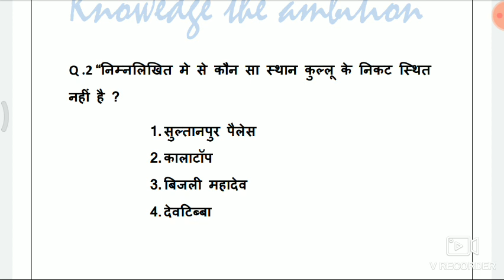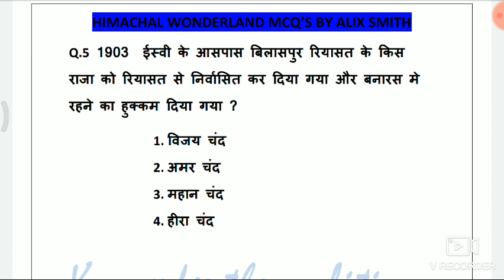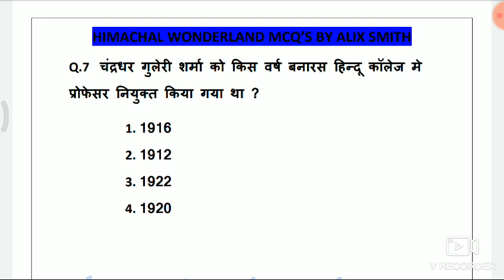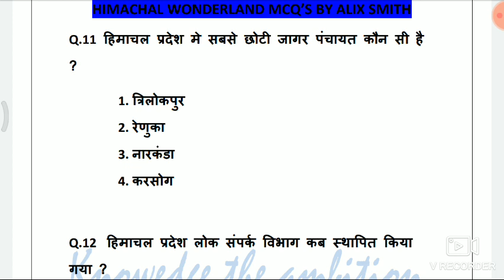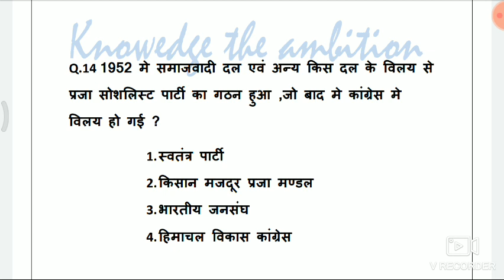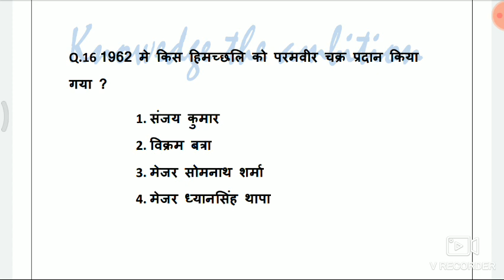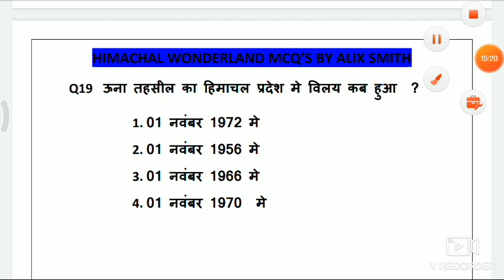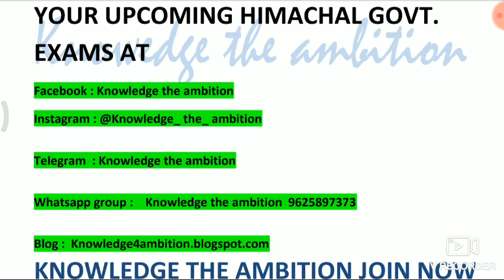HP GK || Himachal Wonderland mcqs class 45 by Alix smith || For all type of competitive exams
Here you will get the complete coverage of :
1.
2.
3.
4.
5.
6.
7.